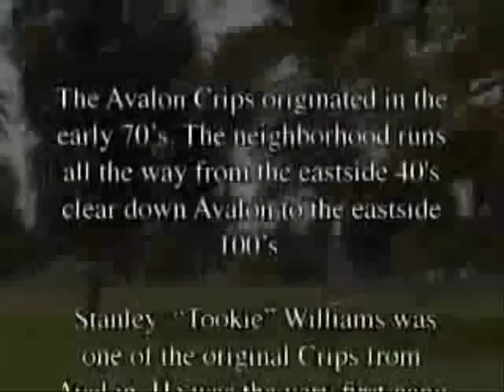Avalon Gangsta Crips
G-Cell